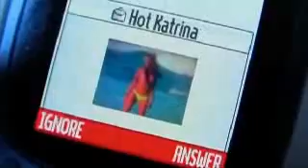Fat Pizza - Burnout Pizza 3/3